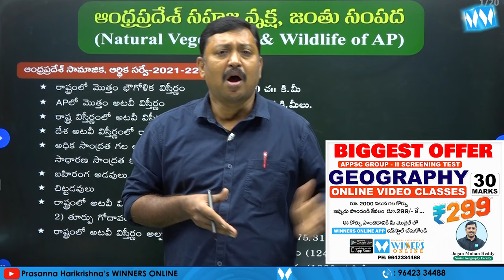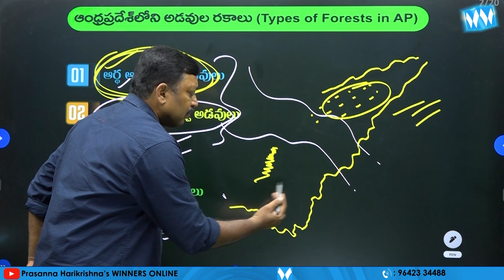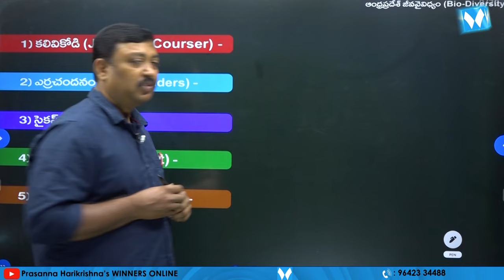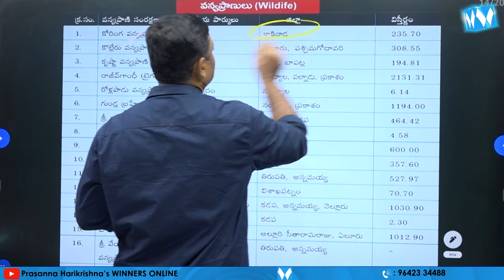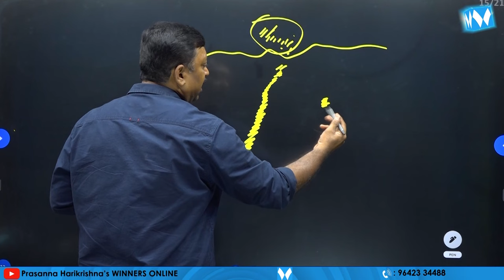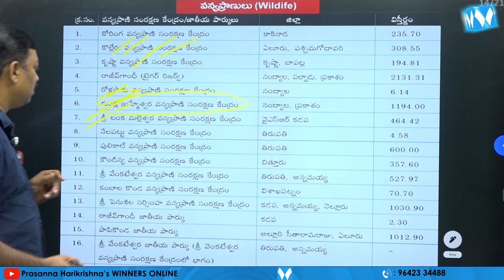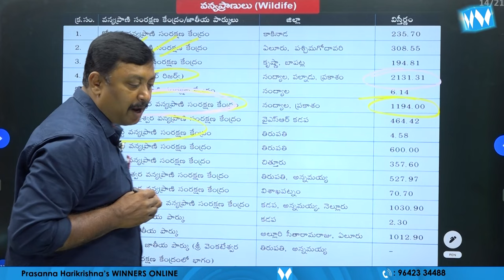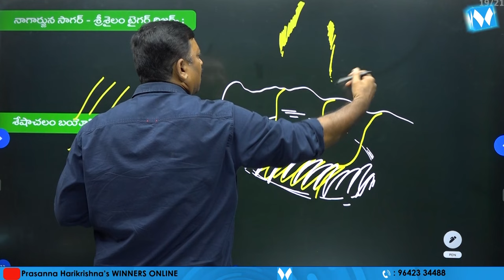Natural Vegetation & Wildlife of A.P | Winners Online